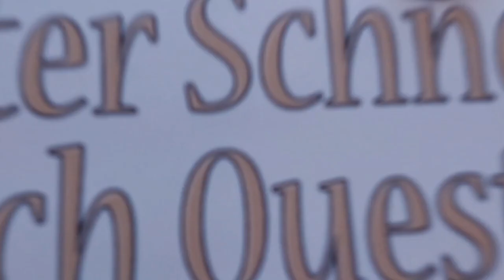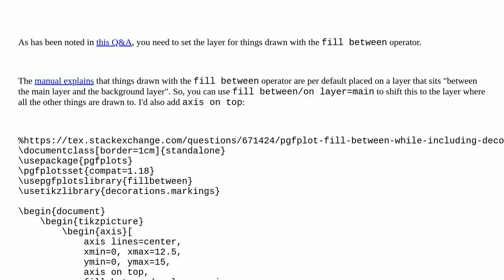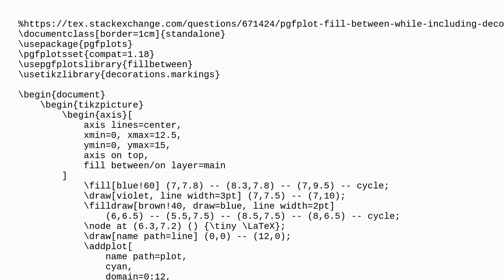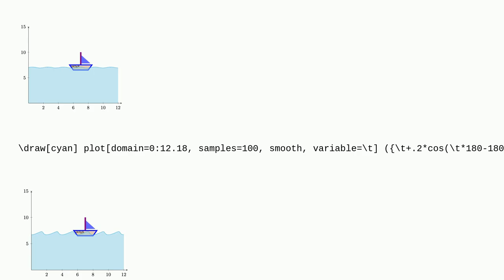Tex: Hide part of a picture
Hide part of a picture

A special thanks goes out to the community

  tikz-pgf pgfplots